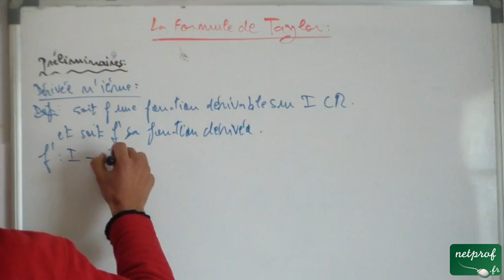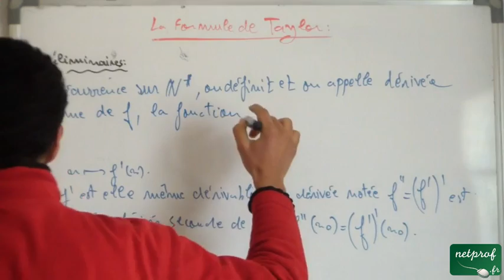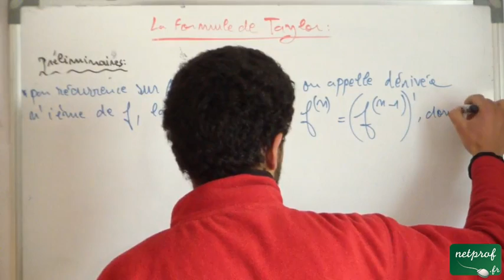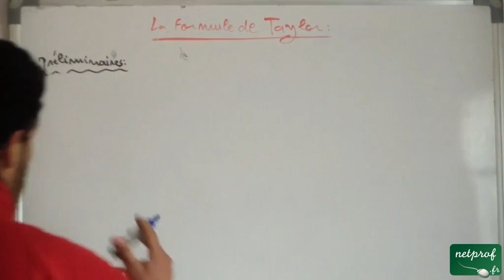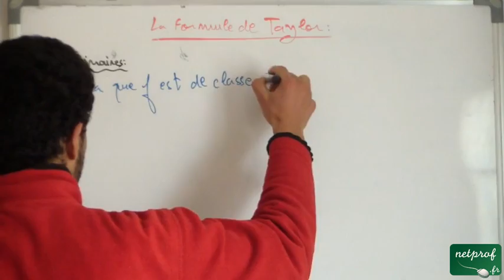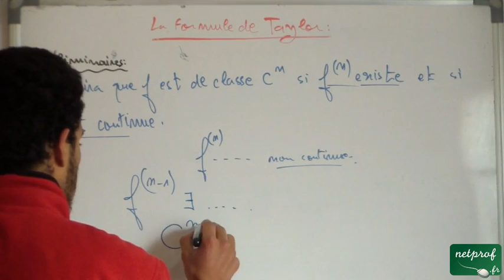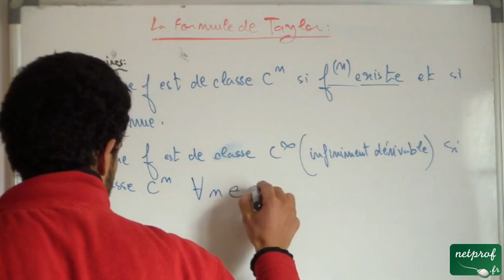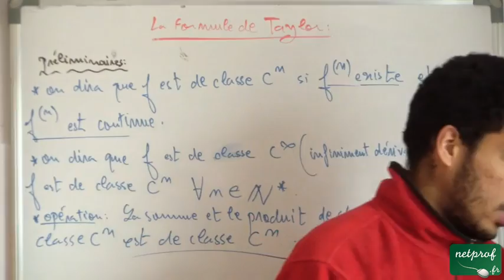La formule de Taylor. 01 Préliminaire, part 00